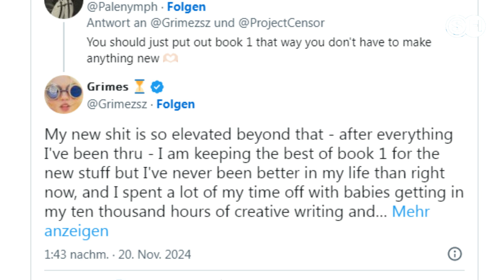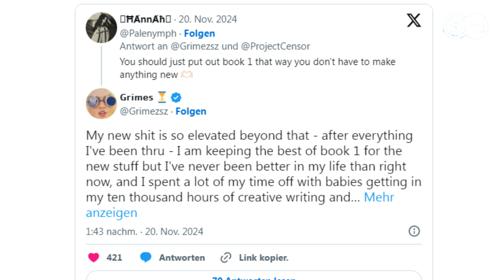SÄNGERIN GRIMES ERHEBT SCHWERE VORWÜRFE GEGEN ELON MUSK: DAS STECKT DAHINTER! | SH News German